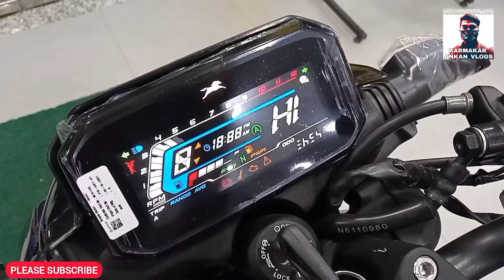2022 TVS RAIDER 125 QUICK REVIEW